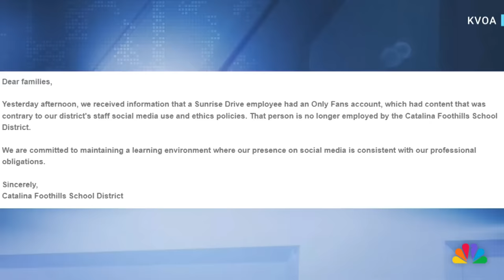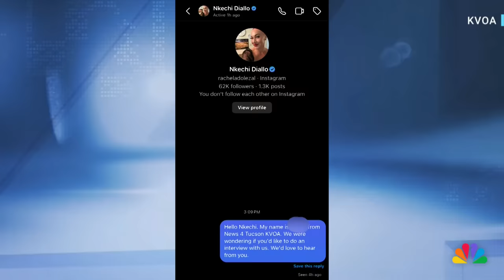Arizona school fires Rachel Dolezal over OnlyFans account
An Arizona elementary school has fired Nkechi Diallo, formerly known as Rachel Dolezal, over explicit OnlyFans photos. KVOA's Megan Spector reports.